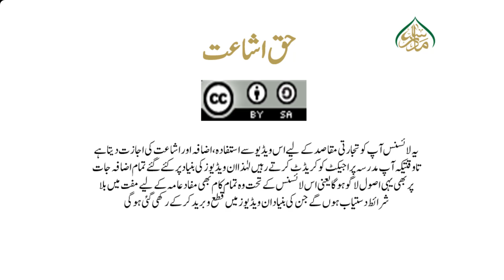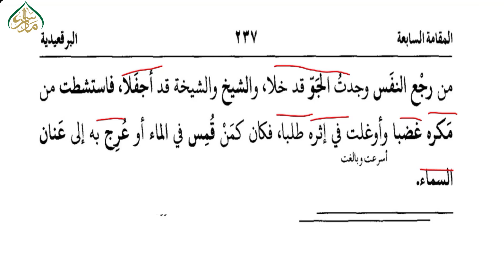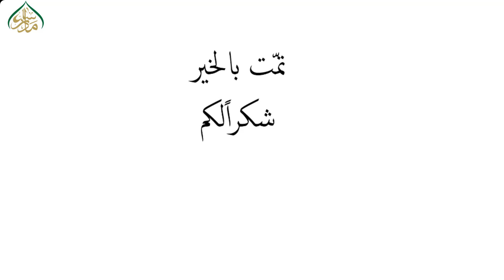90 واقدم الشيخ وقال:أنا السروجى إلى ان لم يفاج اليوم فاجى فى غد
پیش خدمت ہے عربی ادب کی مایہ ناز کتاب مقامات حریری کے اسباق۔ ویڈیو کی شکل میں جس کی وجہ سے آپ عربی پر عبور حاصل کر سکتے ہیں 15 منٹ تک ویڈیو ضرور سنیں